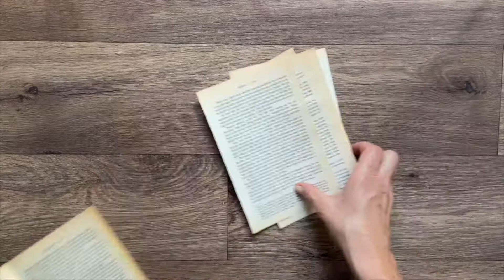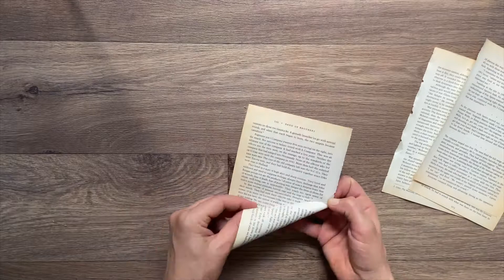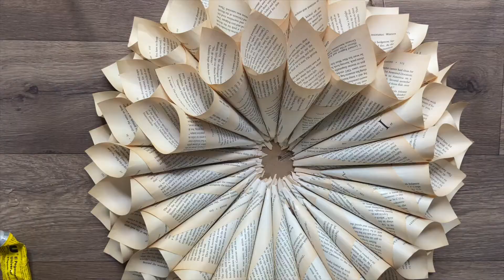Easy Book Page Wall Flower I Giant Paper Dahlia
This Giant Paper Dahlia Wall Flower is wonderful for creating a statement on your wall. It takes some patience to put together but it is easy to assemble and is so incredibly beautiful once made. i used old book pages but you can use different paper or even different shades of cardstock paper to create an ombre effect on the flower.